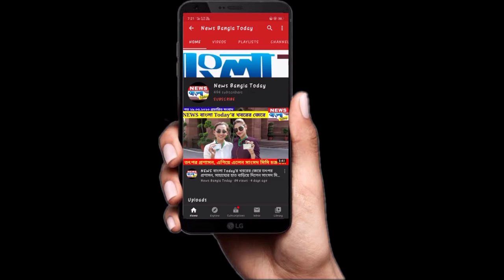এন কে ডি এ মার্কেটে বিধাননগর এনফোর্সমেন্টের হানা